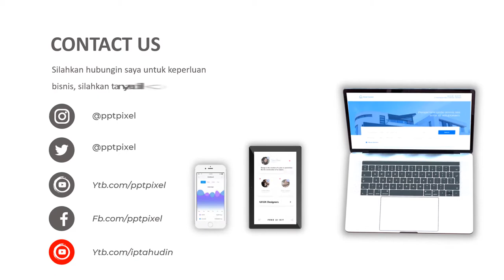Video Slide Show Photo, Foto, Efek, Kamera, Fotografer, Editing, Film, Cinematic